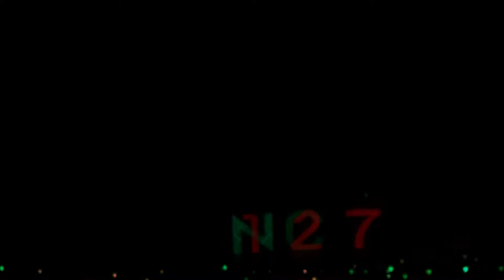NCT127 Neo City Tour 2019 - Cherry Bomb